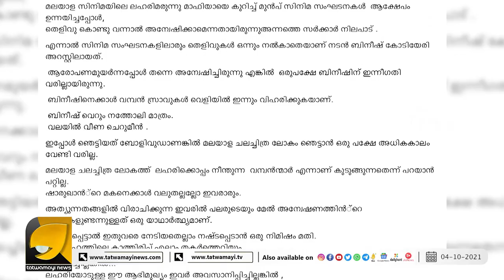പ്രമുഖ നടൻമാർ കുടുങ്ങും, ഞെട്ടിപ്പിക്കുന്ന വെളിപ്പെടുത്തലുമായി ആലപ്പി അഷ്‌റഫ്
ഷാരുഖ് ഖാന്റെ മകന് പിന്നാലെ അകത്താവുന്നത് മലയാള സിനിമയിലെ
 വമ്പൻ സ്രാവുകൾ